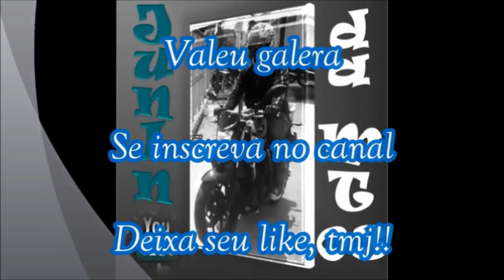RONCO DA NOVA CB500F 2018 COM PONTEIRA CASEIRÓVISCK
Sabe onde você pode comprar os melhores óculos, os mais estilosos e pelo menor preço? É só na SUNCODE!!
goo.gl/Vxc2Zs

Moto: Suzuki GSX-S750 Azul
Câmera: Gopro Hero 3+ Silver gravado em 720p60fps
Cidade: São José do Rio Preto - SP
Motovlog, Motofilmador.
JUNIN03

/// Rede Social \\\

Twiter: @Junin_MT03